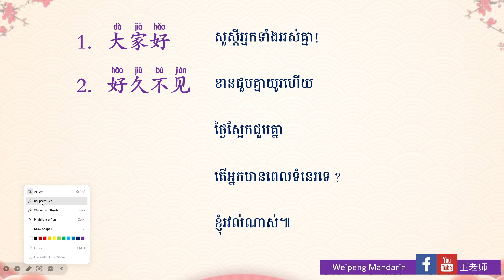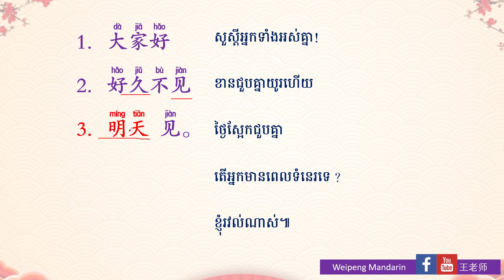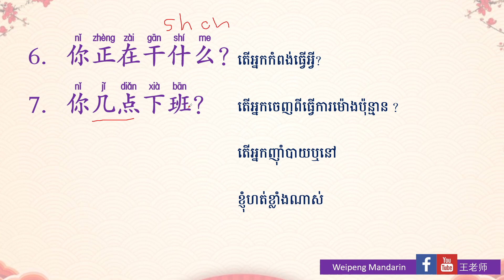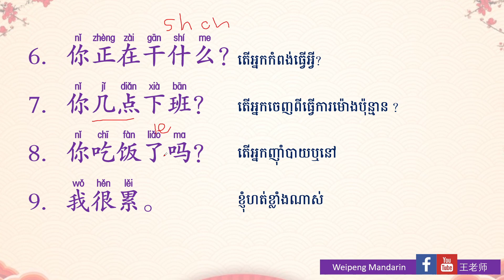Ep6 រៀនឃ្លាភាសាចិនប្រើប្រាស់ប្រចាំថ្ងៃ 【好久不见】 ​reanchin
Ep6 រៀនឃ្លាភាសាចិនប្រើប្រាស់ប្រចាំថ្ងៃ ​reanchin
Ep4 រៀនឃ្លាភាសាចិនប្រើប្រាស់ប្រចាំថ្ងៃ ​reanchin
🙏សួស្ដី​អ្នក​ទាំង​ដែល​មាន​ចំណាប់អារម្មណ៍​រៀន​ភាសា​ចិន​ដោយ​ឥតគិតថ្លៃ​ អាច​ចូល​រៀន​ក្នុង​វគ្គ​ខាង​ក្រោយ​នេះ​បាន​ :